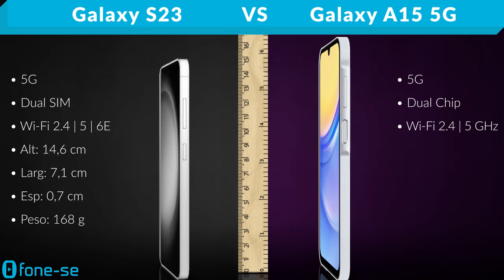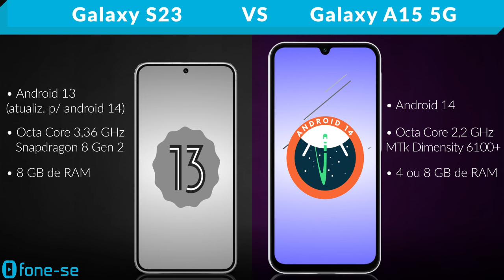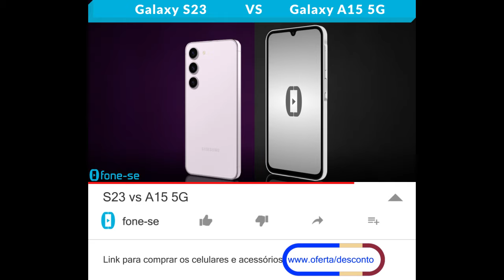S23 vs A15 5G (Comparativo & Preços)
S23 normal vs A15 5G. Confira a ficha técnica do Samsung Galaxy S23 e do Samsung Galaxy A15 5G, uma comparação de tamanho exclusiva (3D), e muito mais.

Links para comprar:

(A15 5G)

Pergunta:
Qual foi o primeiro celular com 5G da linha "S" que vocês tiveram? Ou que desejam ter?